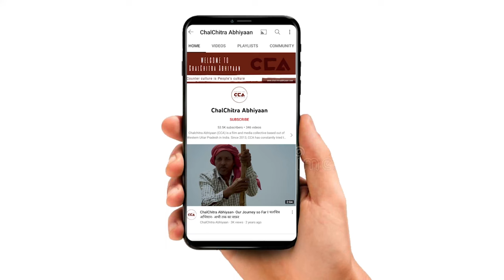प्रसन्न चौधरी : किसान 2024 में जवाब देंगें| Prasann Chaudhary: Farmers Will Respond in 2024- CCA r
उत्तर प्रदेश के ज़िला शामली में गन्ना भुगतान को लेकर पिछले 84 दिन से किसान आंदोलन कर रहे है लेकिन अभी तक भी किसानों का भुगतान नहीं हुआ है जिसके चलते ज़िला शामली में किसान महापंचायत कर रहे की। इस महापंचायत को प्रसन्न चौधरी ने संबोधित किया।
प्रसन्न चौधरी का भाषण।

Farmers in Shamli district of Uttar Pradesh have been protesting for the past 84 days regarding sugarcane payment, but their payment has not been made yet. This led to a farmer mahapanchayat in Shamli district. Prasann Chaudhary addressed this mahapanchayat.